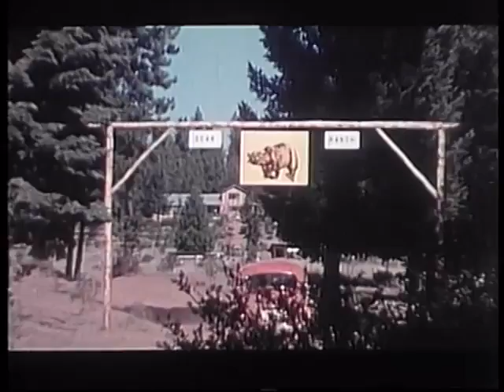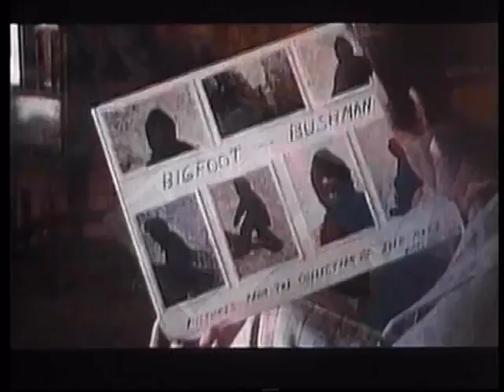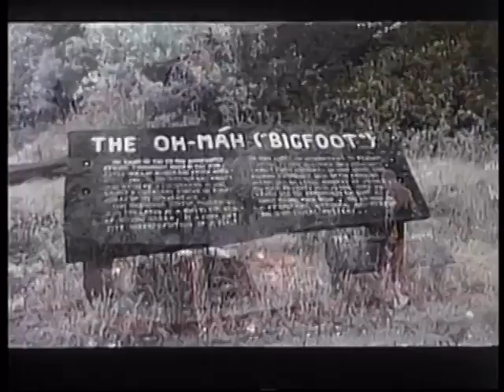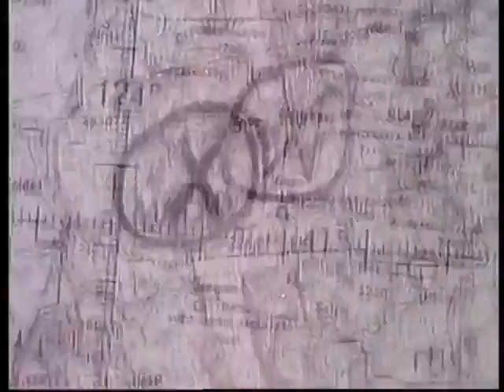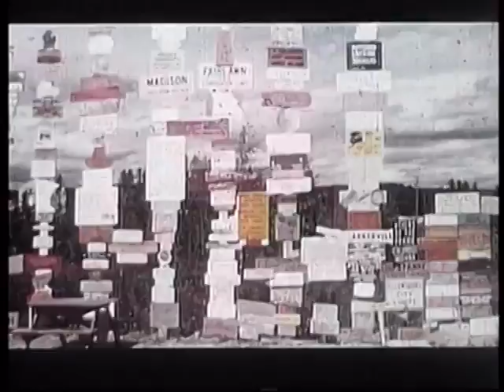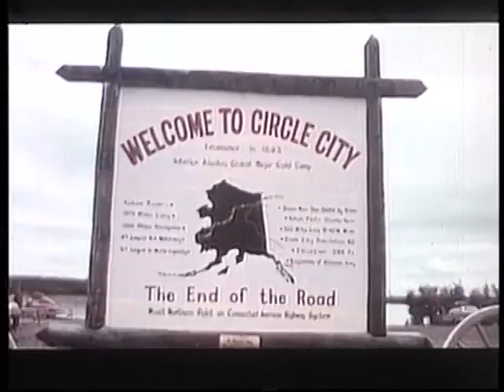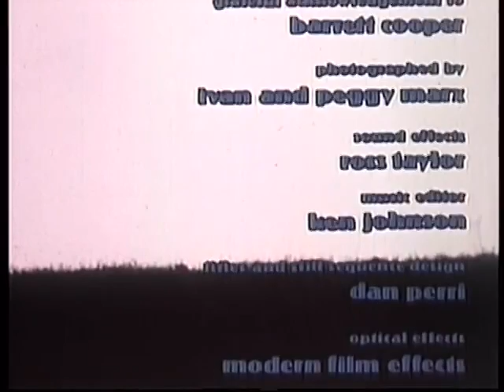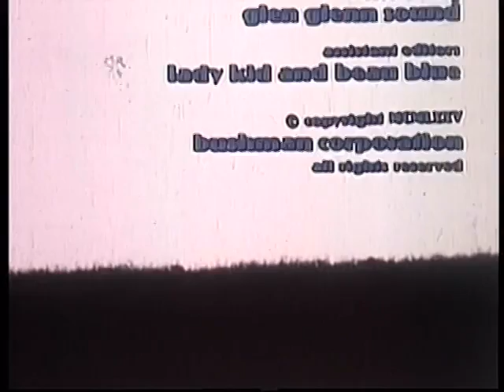The Legend of Bigfoot 1976 | Full Monster Documentary | Wildlife Documentaries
About Movie-
Ivan Marx, a wildlife expert, is called to help with a bear problem and makes the discovery of a lifetime.